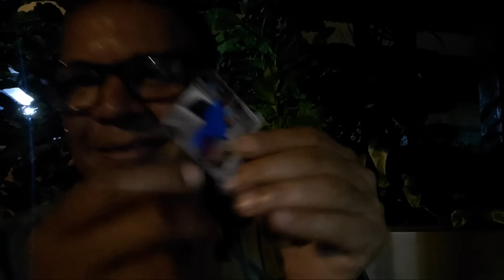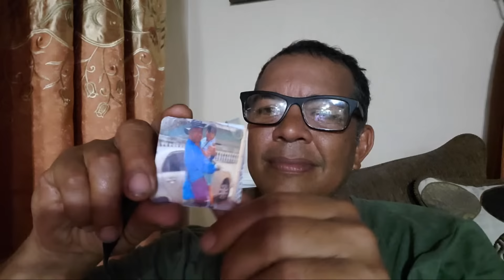My side of the story.